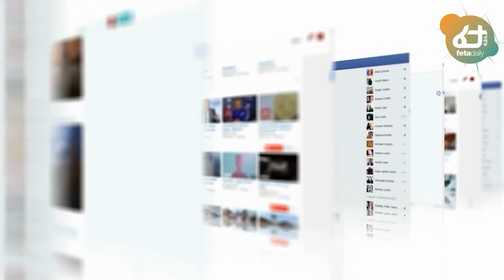Ethiopia - አደገኛው የፑቲን ኑክሌር አቅም አለም ተጨንቋል!